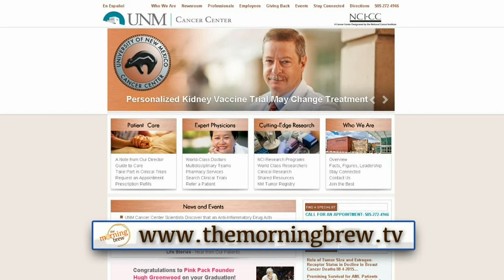New Research Findings in Cure for Ovarian Cancer